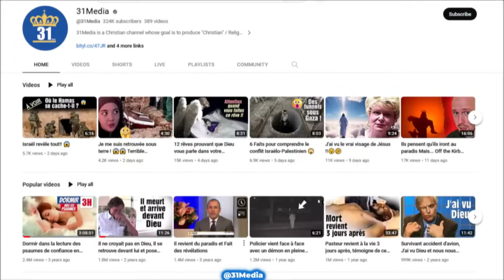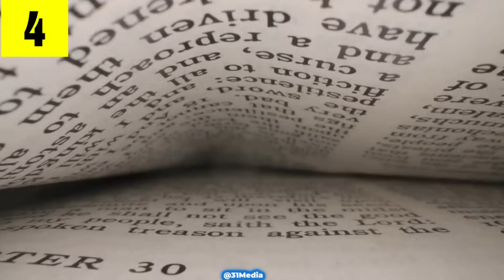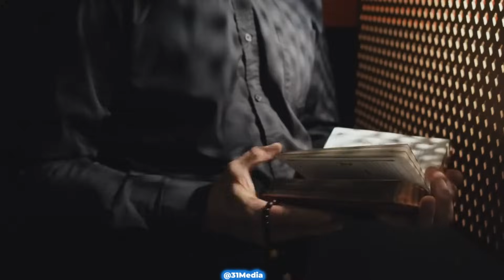Catholiques et Protestants, les14 différences 🤔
Quelle est la différence entre un chrétien catholique et un chrétien protestantisme? Croient-ils aux mêmes choses?